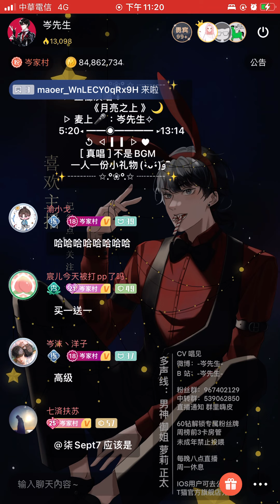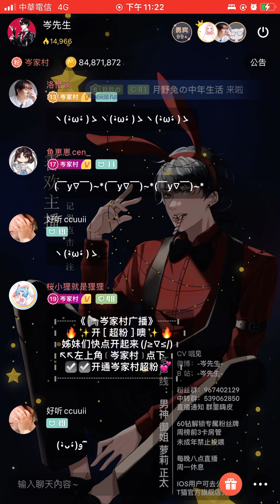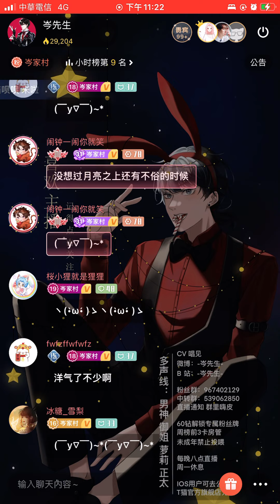岑先生-月亮之上（新的感覺！好聽❤️❤️/2022-0619）